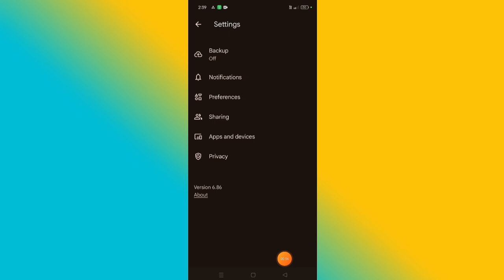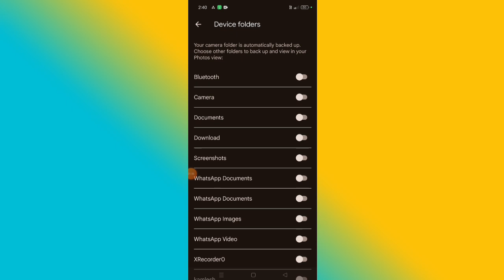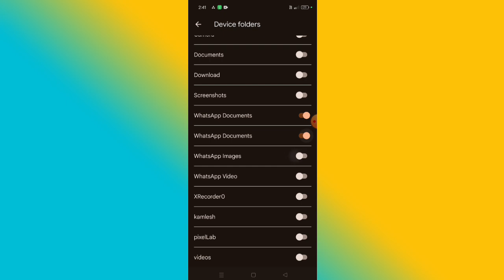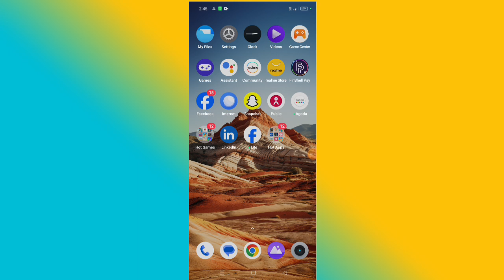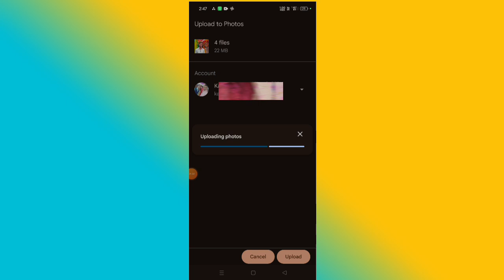how to save photo in google photos | how to backup photo on google photos